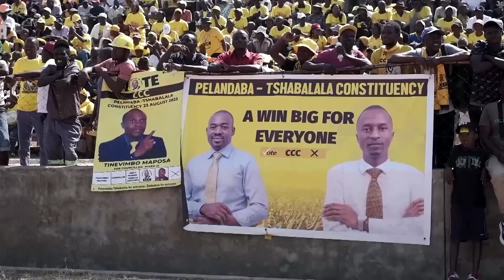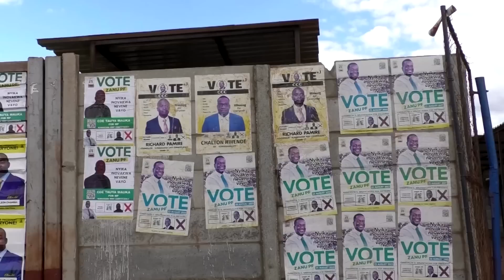Is Zimbabwe heading for another disputed election?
Zimbabweans vote next week in an election many hope could end the country's lengthy economic crisis, but those expectations are tempered by concerns that the contest is skewed in favor of a party that has been in power for more than four decades